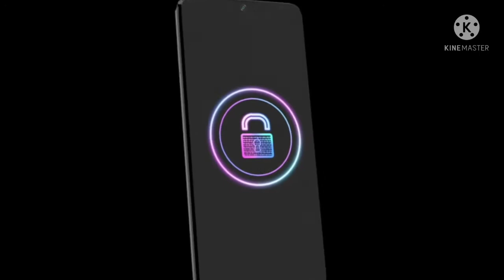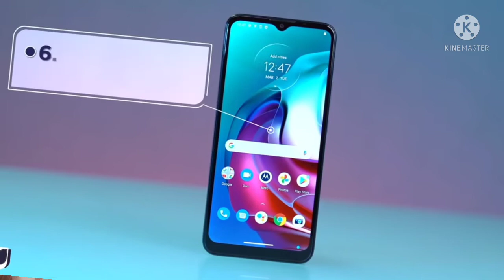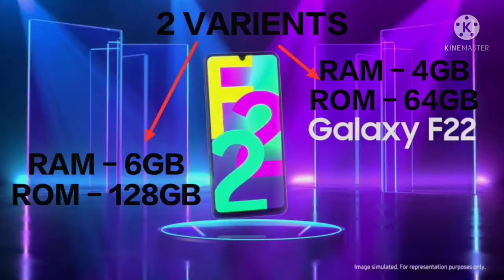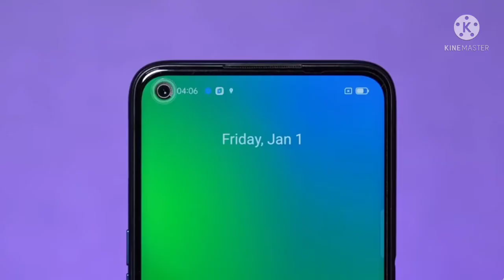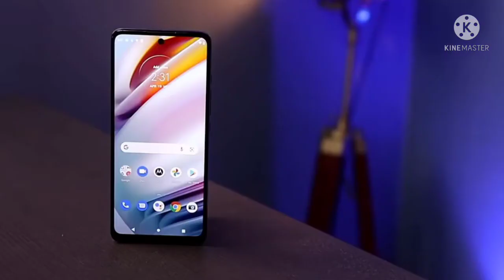Best All rounder smartphones from ₹8,000 to ₹15,000 ⚡⚡ value for money smartphones⚡S. Zaki Mustafa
Related topics -

Smartphones,
Best Phone,
Top Mobile

1.Best smartphone under budget

2.Under ₹12000 best smartphone in 2021

3.128gb storage phone under ₹10000

4.Best camera phone under ₹10000

5.Top 5 all rounder phones under 12000 in india 2021

7.Best gaming smartphone under ₹15000